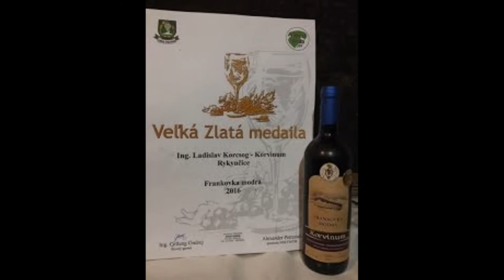Po vínnych pivniciach HONTU - KORVINUM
vínna degustácia Ladislav Korcsok
wine degustation Ladislav Korcsok

Ezathouse introduce HONT